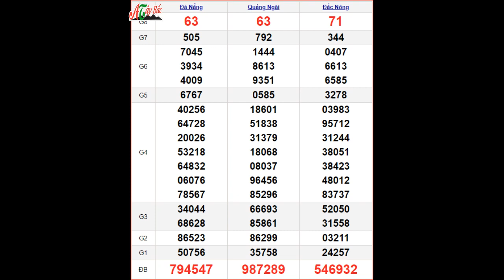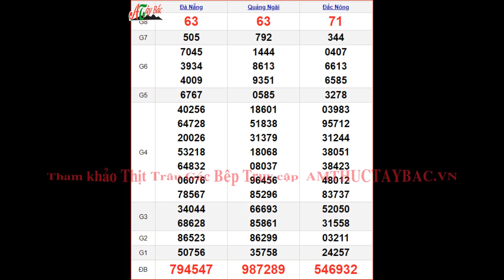KQXSMT 11/3 - XSMT 11/3 thứ 7 – SXMT 11/3 - Kết quả xổ số miền Trung ngày 11 tháng 3 năm 2023